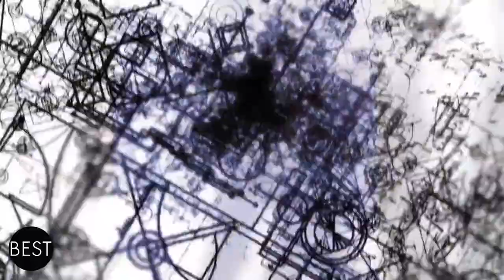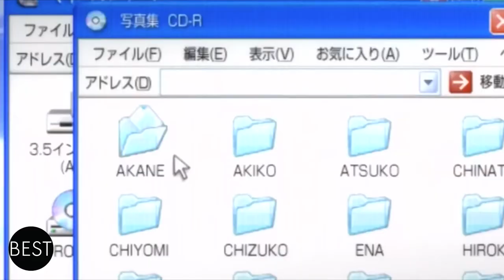Top 10 Anime You Didn't Know Were Based on True Stories | The Bestest Channel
One of the things we love about anime is that there are literally no limits to where your imagination can take you. But what if we tell you that some of the most outlandish anime were actually inspired by real-life events?